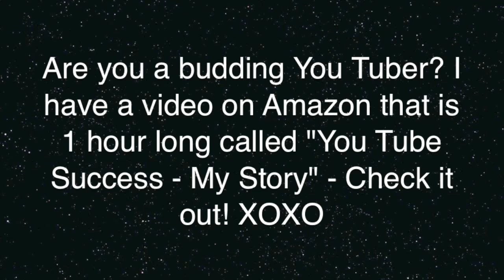The Secret|Law Of Attraction - My Story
A requested video on the "Dear Universe" method that I use in my life to achieve my goals. x

Want to know how to make you tube videos? I have an hour long Amazon video talking about how I do it

**Please note - if you see "Buy it here" links, they are most likely affiliate links - I currently only affiliate with Amazon and Boots, so if the product I've reviewed can be found there, I will link it. It doesn't cost you anymore of course :0) What it means is that I get a few pence of the sale for putting the link here. x